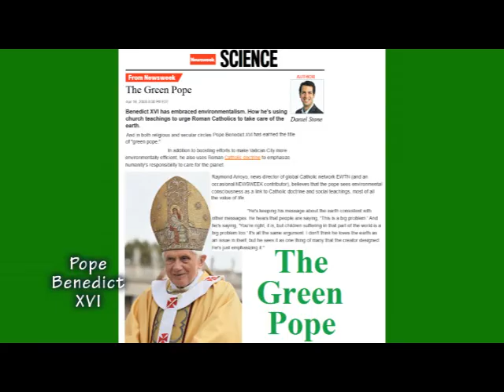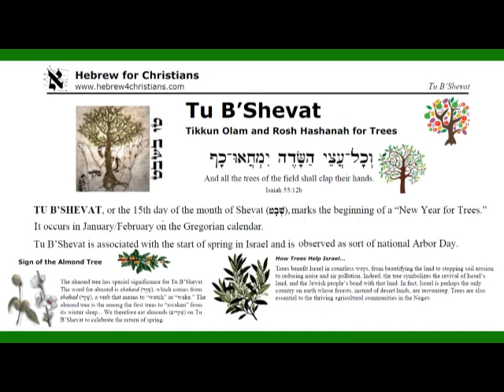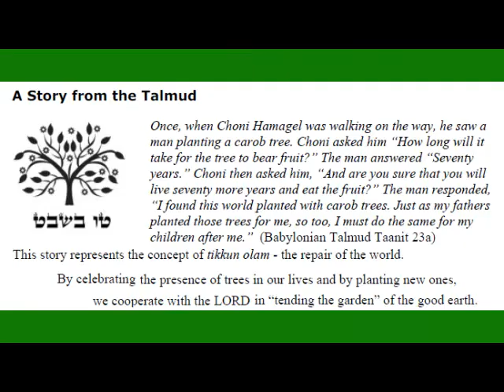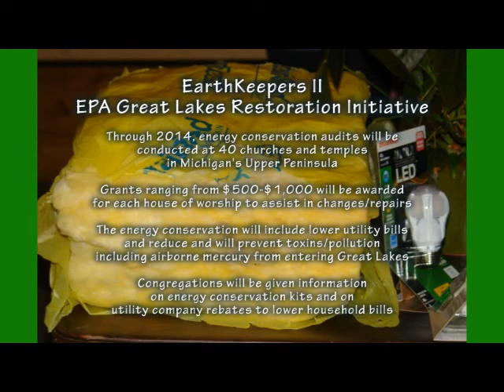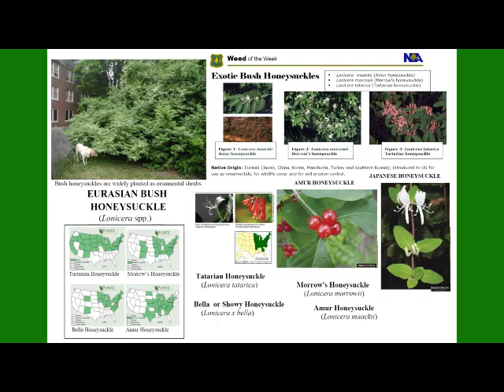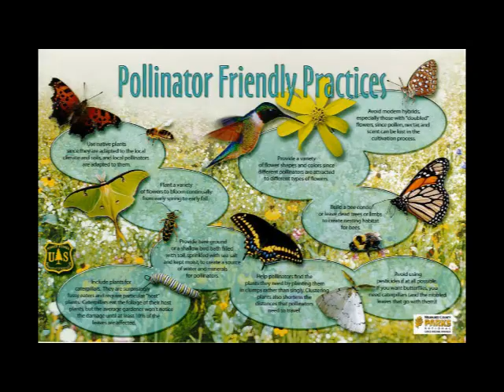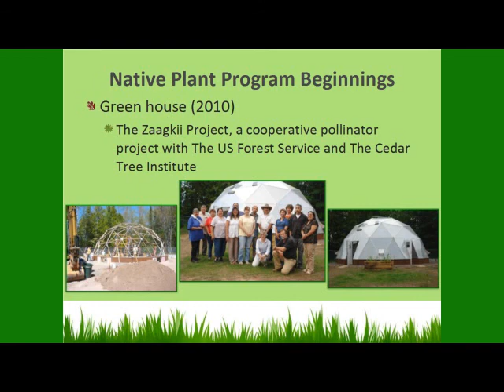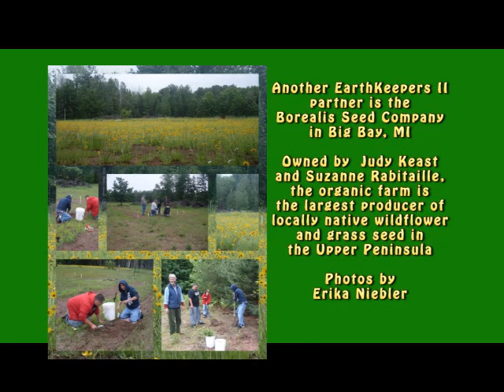Michigan EarthKeepers II: Interfaith Energy Conservation and Community Garden Initiative, EPA GLRI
(Marquette, MI) -- An Interfaith Energy Conservation and Community Garden Initiative across the Upper Peninsula will see the creation of 30 native plants gardens and free energy audits for 40 houses of worship plus grants to help make repair to reduce airborne mercury from entering Lakes Michigan and Superior in an effort named EarthKeepers II and made possible by the Great Lakes Restoration Initiative.

A press conference (1-18-13) announcing the plans in Marquette, MI was hosted by the Northern Michigan University EarthKeepers II Student Team: Katelin Bingner, Tom  Merkel and Adam Magnuson.

The NMU students are planning to write and record public service messages with energy conservation tips, information on protecting the Great Lakes and about the importance of native plants restoration -- with assistance from U.P. radio stations, newspapers and television stations.

The EarthKeepers II Initiative is sponsored by the churches/temples of 10 faith traditions that were involved in the original Earth Keeper Initiative (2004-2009): Roman Catholic, Episcopal, Jewish, Lutheran, Presbyterian, United Methodist, Bahá'í, Unitarian Universalist, Zen Buddhist.

Speakers were Bishops and other denominational leaders from 10 faith communities plus U.S. Forest Service (USFS)  Regional Botanist Jan Schultz, Delta Green Ex. Dir. Doug Russell and Cedar Tree Institute Ex. Dir. Rev. Jon Magnuson.

The EarthKeepers II projects include energy conservation audits at 40 U.P. churches/temples plus grants ranging from $500 to $1,000 for each site to assist in changes/repairs.

The faith communities are demonstrating the importance of energy conservation to lower utility bills and reduce and prevent toxins/pollution including airborne mercury from entering Lake Superior as part of the EPA Great Lakes Restoration Initiative.

Congregations will be given info on energy conservation kits and utility company rebates to lower household bills.

The energy conservation audits include insulation (walls/roof), lighting fixtures, ventilation, and heating systems like boilers/furnaces that may be updated with new controls, repaired or replaced.

The project : 30 community gardens (2 per county/more possible). These gardens will grow native (indigenous) plants and vegetables for community distribution and food pantries.

The nonprofit Cedar Tree Institute in Marquette has been involved in U.P. native plant restoration to fight invasive species that are vital to the health of all wildlife. For example, the U.P. is on a flight path for migrating Monarch butterflies who depend on milkweed for food and reproduction.

Project participants: Nonprofit Cedar Tree Institute, EPA, USFS Eastern Region 9 technical assistance, nonprofit Delta Green, U.P. Ojibwa (Anishinaabe) communities and Borealis Seed Company in Big Bay, MI

Religious community leaders signed the northern Michigan Earth Keeper Covenant in 2004 pledging to actively participate in environment projects, build bridges with other faiths and reach out to Native American communities.

EarthKeepers II is the next phase of the Earth Keeper Initiative that held three Earth Day Clean Sweeps involving 150 churches/temples plus planted 12,000 trees during a summer with severe U.P. forest fires.

U.P. Earth Keepers Clean Sweeps (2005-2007) had free Earth Day collection sites across a 400-mile area of northern Michigan.

Over 15,000 residents turned in 320 tons of e-waste (old computers/cell phones), 45 tons of Household Hazardous Waste including car batteries, oil-based paint, pesticides, liquid mercury, and other common poisons; and over a ton of pharmaceuticals including $500,000 in narcotics.

The hazardous waste was either recycled or properly disposed.

Nonprofit Cedar Tree Institute (CTI)
403 E. Michigan St.
Marquette, MI

Greg Peterson
Volunteer media advisor

Jan Schultz,
USFS Eastern Region Botanist

Doug Russell
Delta Green Ex. Dir.

Charlotte Loonsfoot
KBIC Natural Resources Committee chair

Evelyn Ravindran, KBIC natural resources